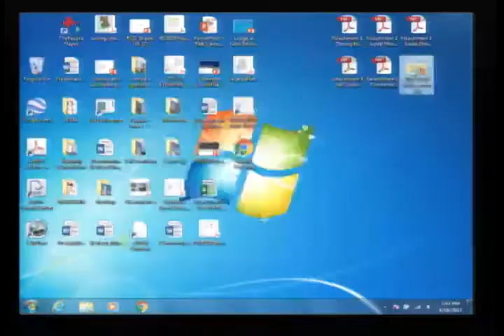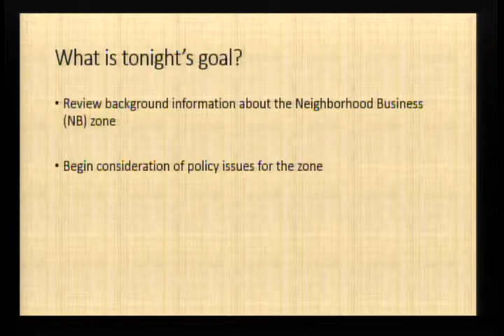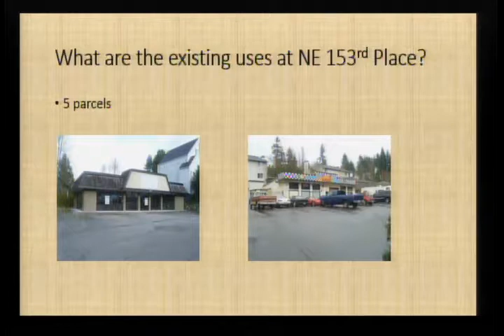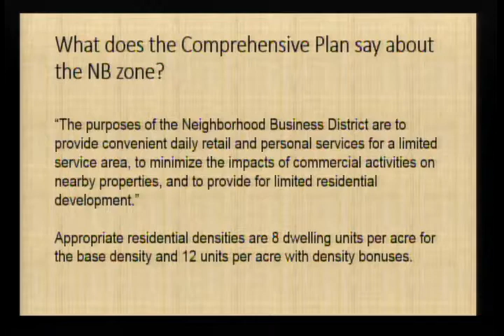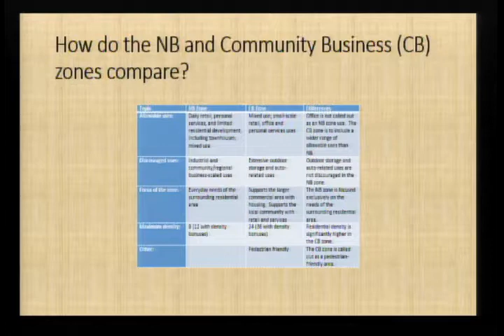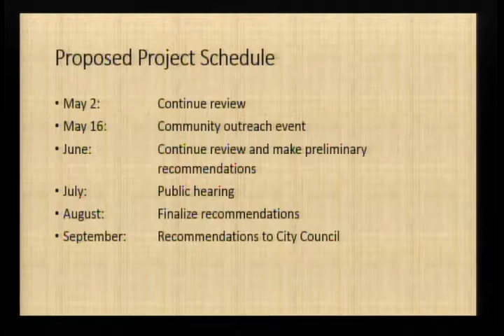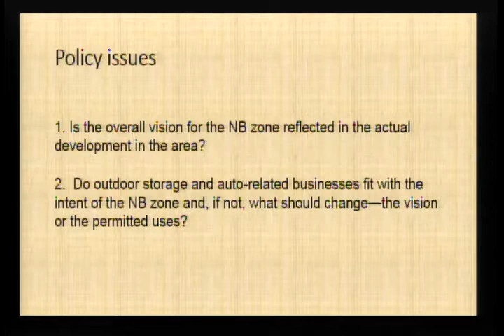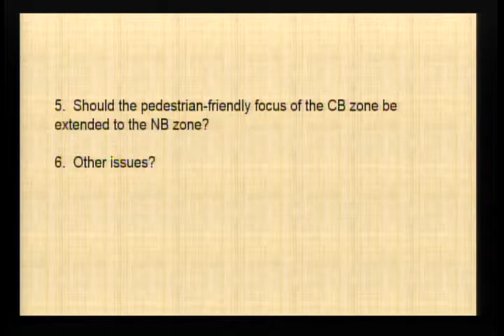Kenmore Planning Commission 2017 04 18 06 00 06 PM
1.  CALL TO ORDER

 2.  CITIZEN COMMENTS

 3.  APPROVAL OF MINUTES

 4.  AGENDA ITEMS

 5.  ADJOURNMENT